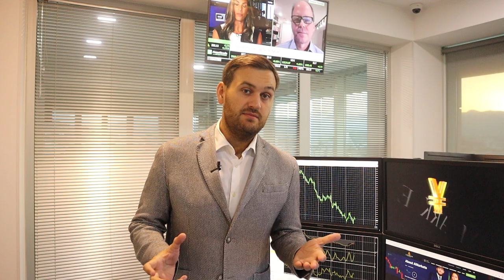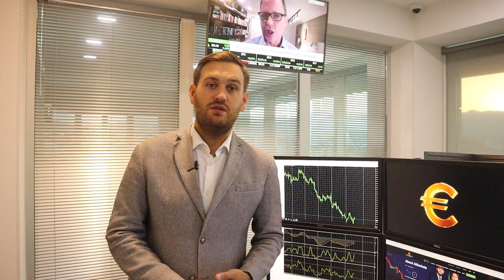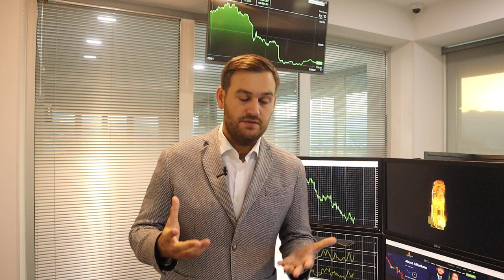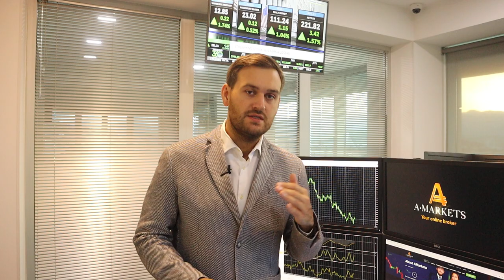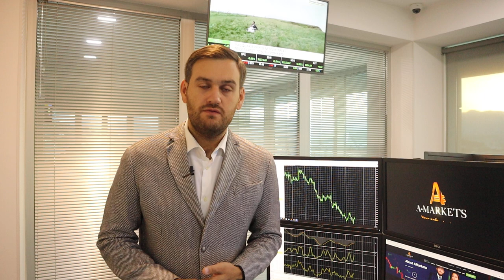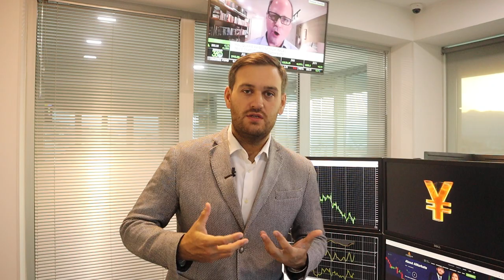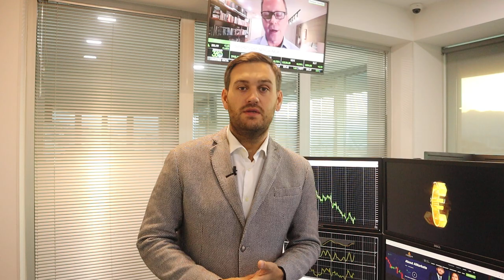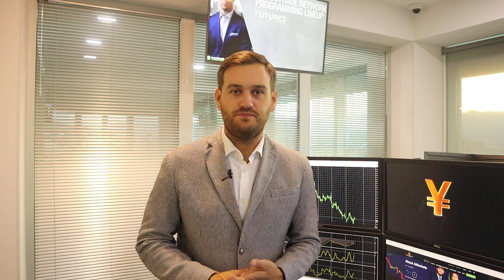Прогноз по евро и доллару на сегодня | AMarkets